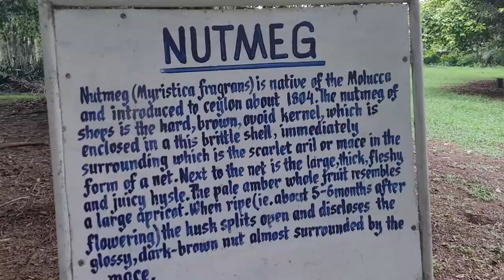Aburi Botanical Gardens 2-4 Nature Walk - Ghana May 2022 Roots & Culture Journey of a Lifetime Tours